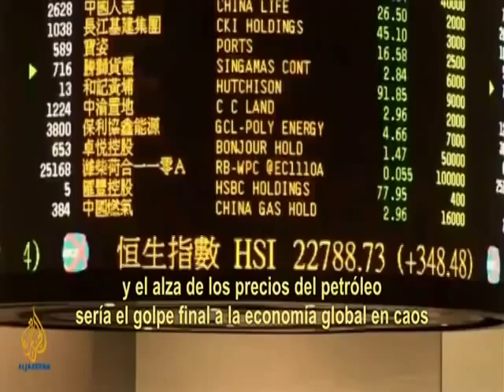Como empezaría la Tercera Guerra Mundial - Al Jazeera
La vista previa de un dramático escenario de guerra: ¿Israel podría lanzar un ataque contra Irán? ¿Y cómo reaccionará Irán? ¿Cuál sería el impacto en toda la región?